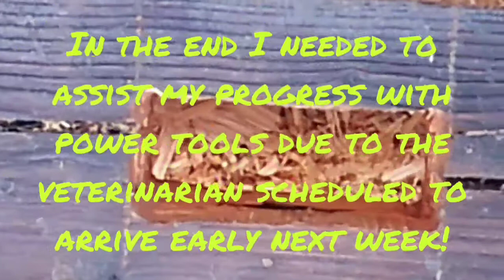Timber frame Texas longhorn squeeze chute Part 3 creating the mortices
Creating the mortices for the timber frame joinery for the Texas longhorn squeeze chute!